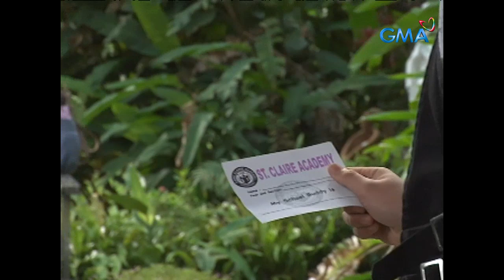First Time: Full Episode 4 | Stream Together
'First Time' tells the story of Cyndi (Barbie Forteza) and Lukas (Joshua Dionisio), two teenagers who met at the beach one summer. Lukas and his famed balladeer father Jaime (Eric Quizon) were forced to migrate to another country due to an unfortunate accident involving Lukas' mother.

Lukas returns to his home country two years later and enrolls in the same school as Cyndi. Lukas has undergone a significant transformation. Lukas, who was once a cheerful and fun-loving young man, has become sullen and socially aloof, even toward his old friend Cyndi.

Cyndi and her best friend Baste (Jake Vargas) have vowed to encourage Lukas in coming to grips with his past disasters. The three teenagers become inseparable but surprisingly, Baste and Lukas, who have little in common, are secretly in love with Cyndi. What impact will this bitter struggle have on their homes, lives, and young hearts?